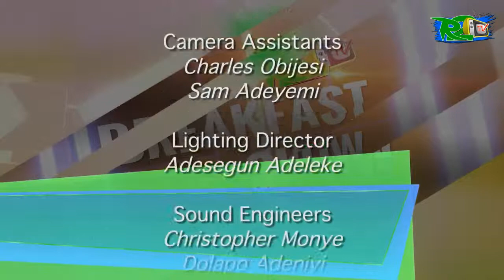Ekeng Bassey and Lewis Micheals on the R2TVBreakfastShow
It was a fab on the yesterday. We had popular TV personality Ekeng Bassey and renowned dance instructor, Lewis Micheal. Ekeng talked about his forthcoming Loud and Unplugged Concert and why Nigerians need to attend. Lewis gave us a brief history of dance and why we need to dance as individual.
High point of the interview was when we converted the set into a mini dance studio and we had the presenters undergo an impromptu but fun-filled dance tutorial from the dance guru, Lewis Micheals.

Awesome show!